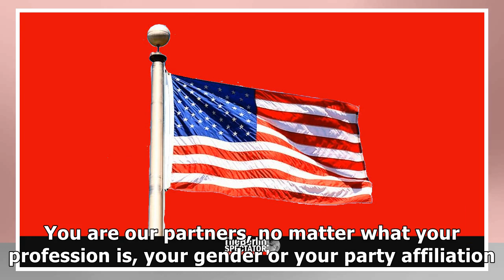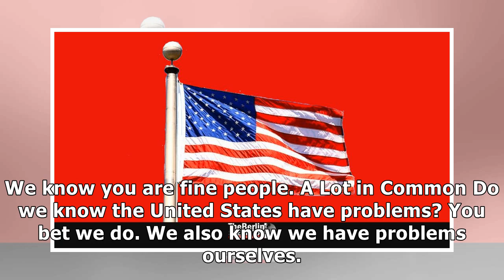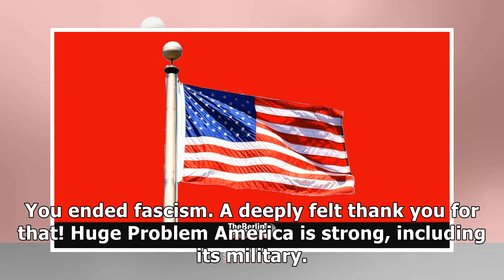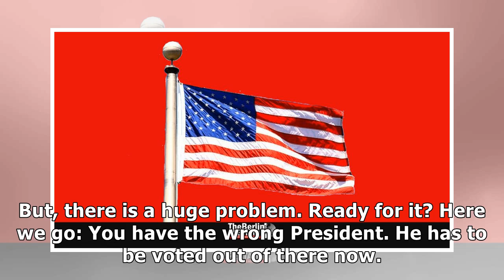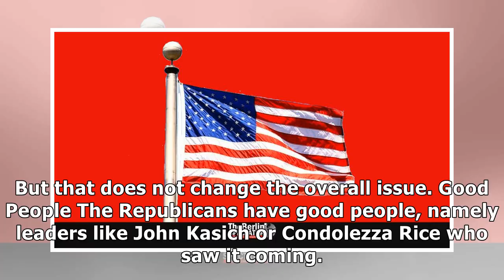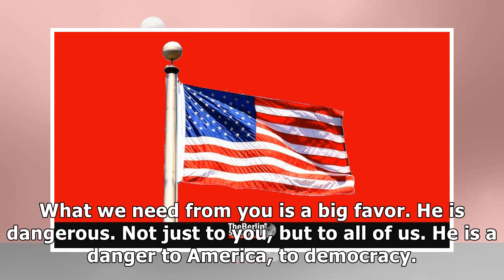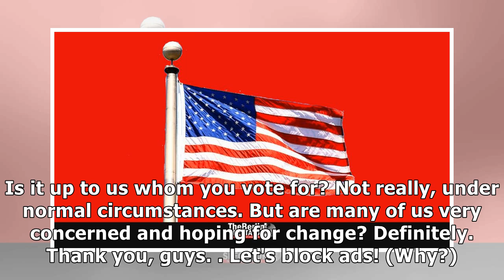Opinion: Vote Him Out of There